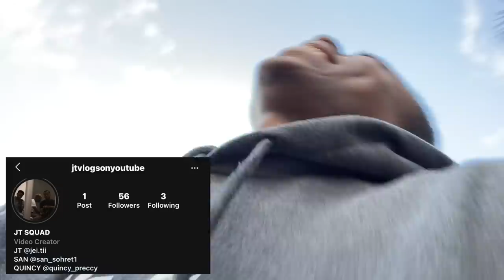ÇİĞ KÖFTE, MİDYE, ŞIRDAN | YABANCILAR TÜRK YEMEKLERİNİ DENİYOR (Türkçe altyazı)